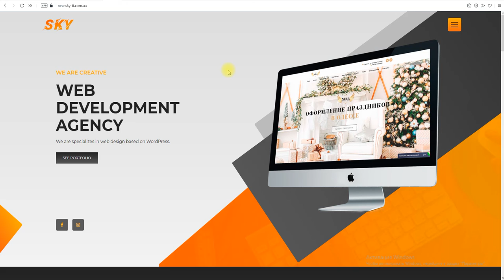Сайт на WordPress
Создание сайтов в Украине